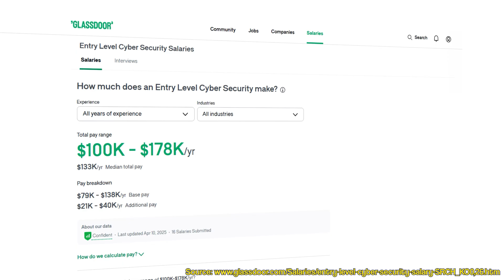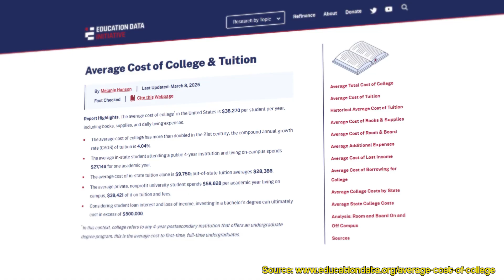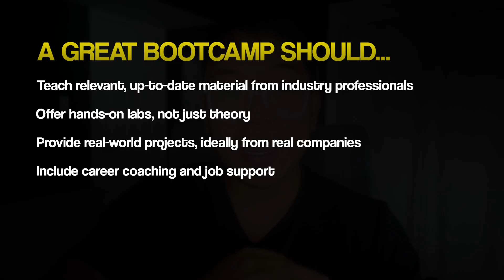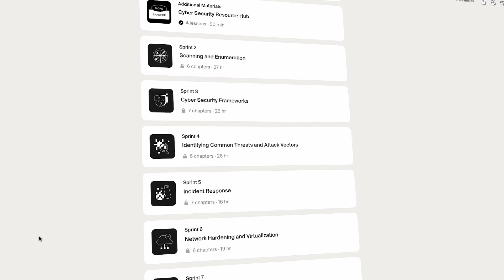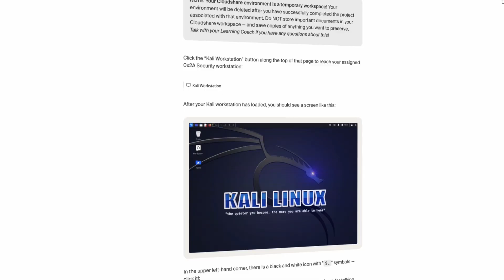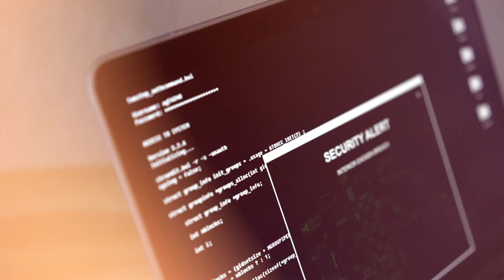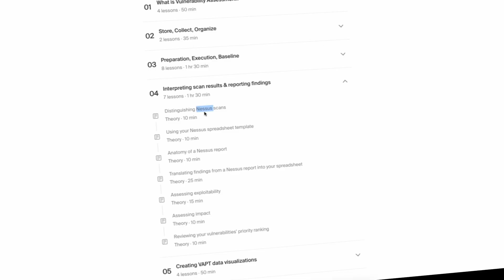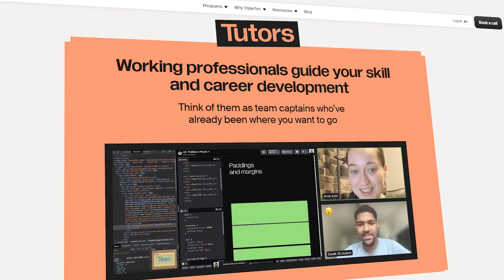5 Skills That Got Me My First Cybersecurity Job in 2025 (ft. TripleTen)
In this video, I walk you through the 5 most important skills that you need to learn in order to increase your chances at landing a cyber security job in 2025.

Timestamps:
00:00 Intro
00:41 Cyber Security Demand
00:56 3 Main Paths
03:41 The 5 Skills You Need to Learn
03:49 Skill #1: Networking Fundamentals
04:41 TripleTen's Cyber Program
05:26 Skill #2: System Administration and Scripting
6:46 Skill #3: Security Monitoring & SIEM
08:19 Skill #4: Vulnerability Management
09:44 Skill #5: Soft Skills & Interview Skills
12:06 Special Offer